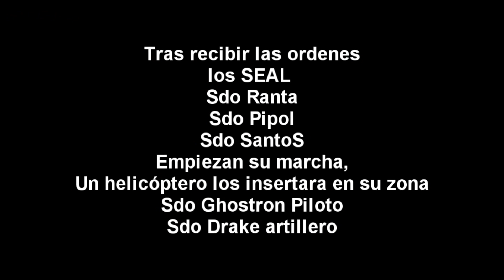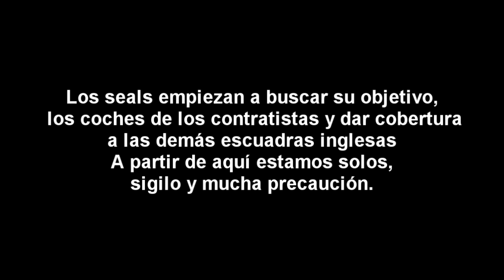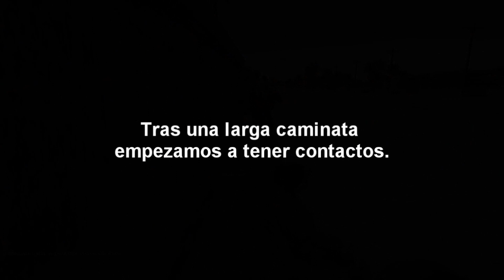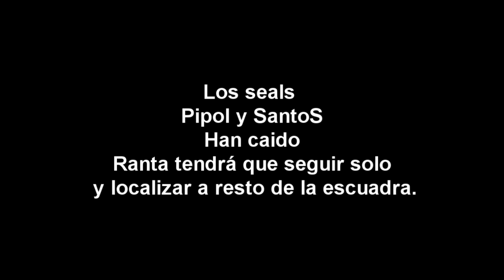UST101 "En tierrapeligrosa VII".wmv